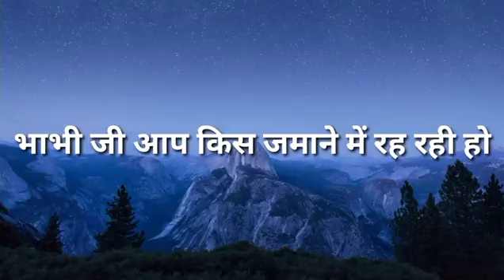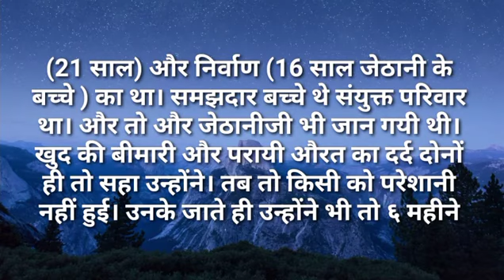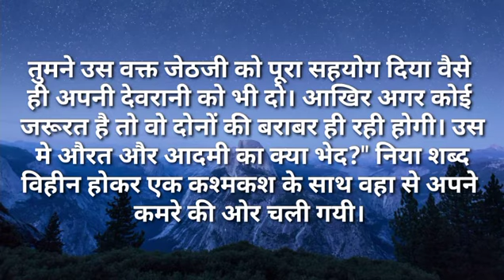भाभी जी आप किस जमाने में रह रही हों|Ilike story Kahaniya|Moral Stories|Story मेरी Time New Sto